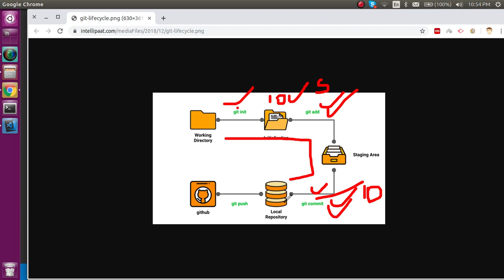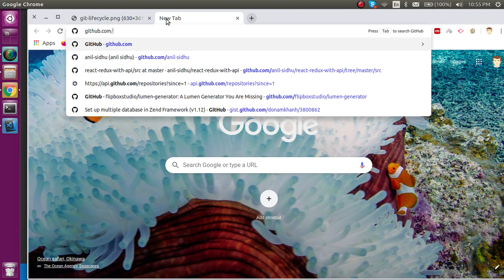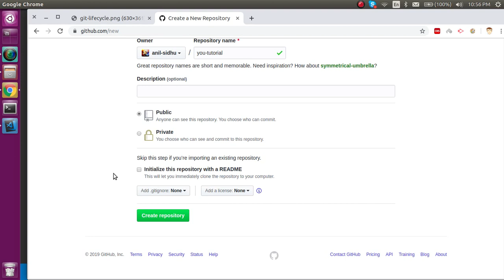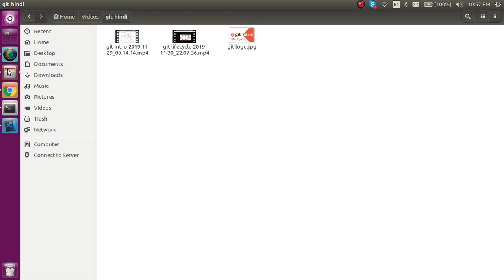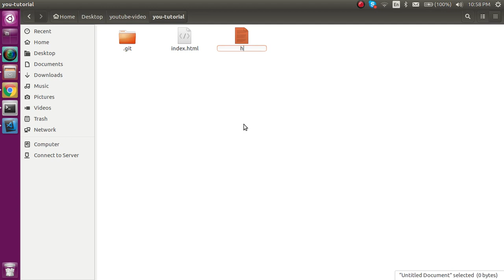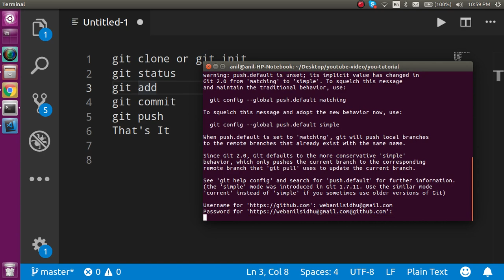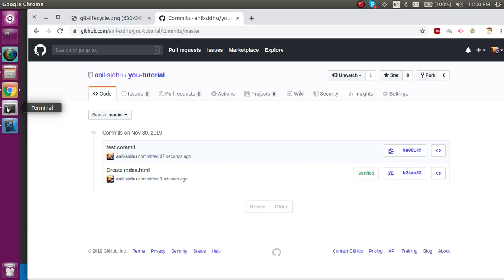git tutorial #2 Life cycle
in this video we will learn what is git and git life cycle with some commands also, for example we also clone a dummy respiratory  by anil sidhu with a very simple

Here is the cmd for git life cycle
git clone or git init
git status
git add
git commit
git push
That's It